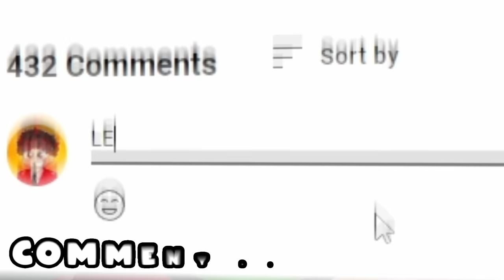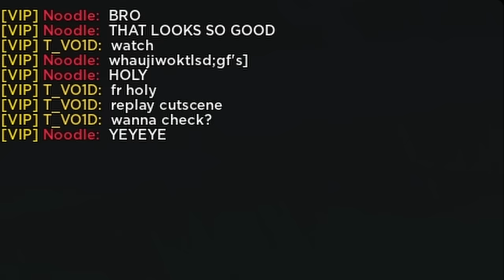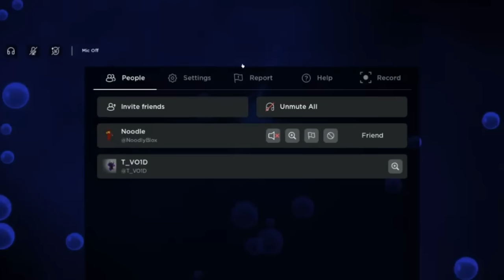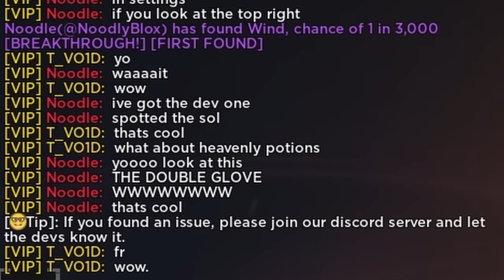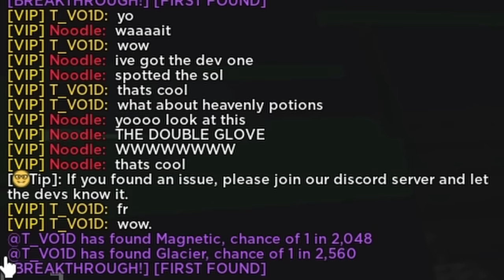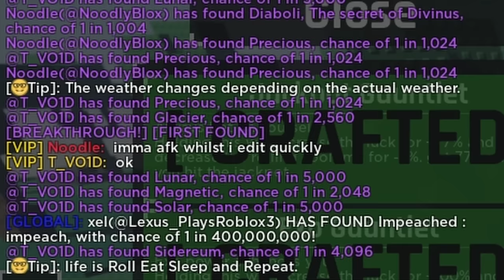MASSIVE ERA 6 UPDATE!! NEW GALACTIC DEVICE, NEW AURAS AND MORE ON ROBLOX SOL'S RNG!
MASSIVE ERA 6 UPDATE!! NEW GALAXY GAUNTLET, NEW AURAS AND MORE ON ROBLOX SOL'S RNG!

Today NoodleBlox played the NEW SOL'S RNG UPDATE! This is the BIGGEST Roblox Sol's RNG update yet! There are NEW AURAS, NEW REWORKS, NEW QUESTS for a Sol's RNG Egg Hunt! And even NEW GAUNTLETS. There is even a NEW HIGHEST RARITY AURA, the Impeached I'm Peach Aura! Which is 1 in 400 MILLION!

The list of NEW Gauntlets are:
Galactic Device
Subzero Device
Gravitational Device
Windstorm Device.